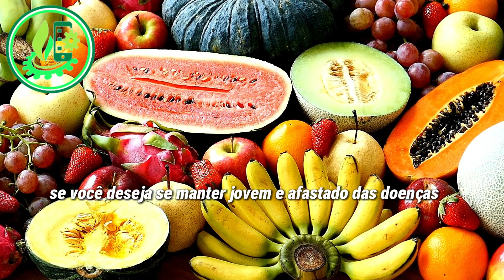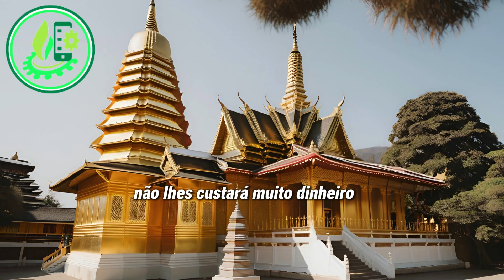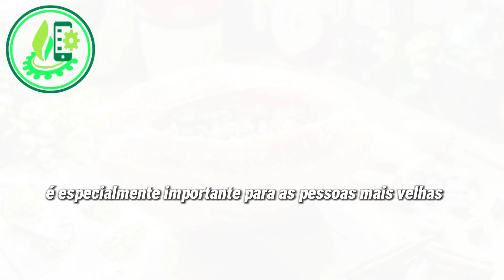4 Frutas Poderosas para Rejuvenescer: Descubra o Segredo para uma Pele Jovem e Radiante!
Você sabia que algumas frutas podem ser verdadeiros aliados para manter a aparência jovem e a pele radiante? Além de deliciosas, certas frutas são ricas em nutrientes e antioxidantes que ajudam a combater o envelhecimento precoce e a manter a vitalidade. Neste vídeo, vamos revelar as 4 frutas mais poderosas que podem transformar a sua pele e dar aquele brilho saudável que todos desejam. Descubra como incorporá-las na sua dieta pode fazer toda a diferença e deixar você com uma aparência mais jovem e revitalizada. Não perca essas dicas valiosas para uma pele impecável!